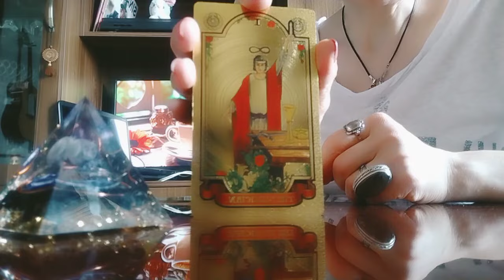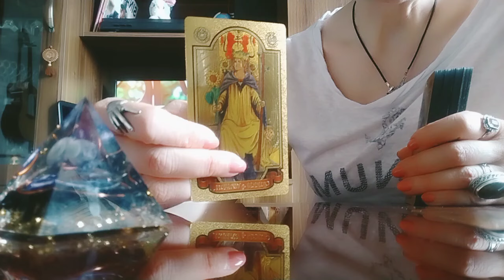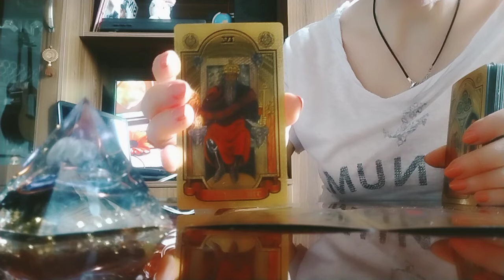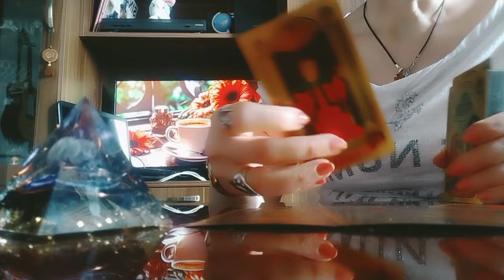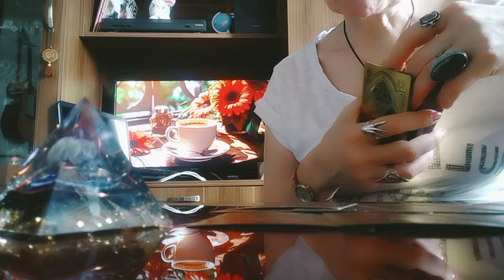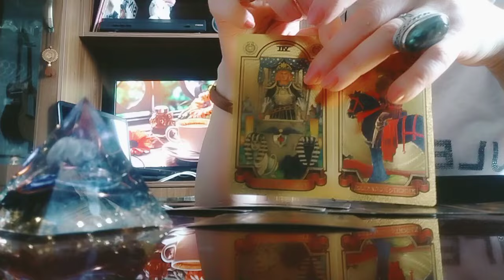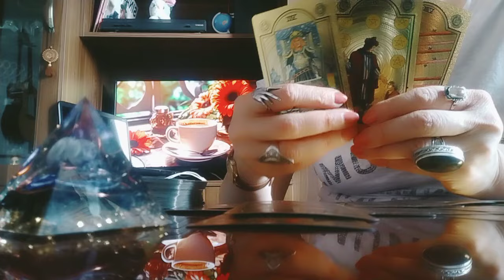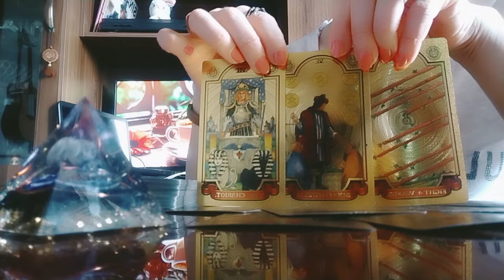ტაროს გაშლა სიხარულზე, ბედნიერებაზე, წარმატებაზე და კარგად ყოფნაზე!🥳🌟🙏💒